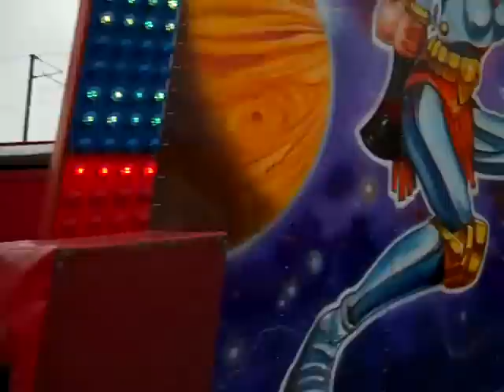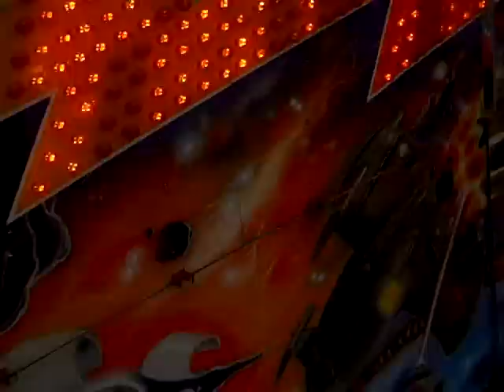Superspin Onride Leeds Valentines Fair 2012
Graham Sedgwick's Superspin (KMG Experience) Onride, The Great Leeds Valentines Fair, Sunday 12th February 2012. I'd live on this ride if I could.